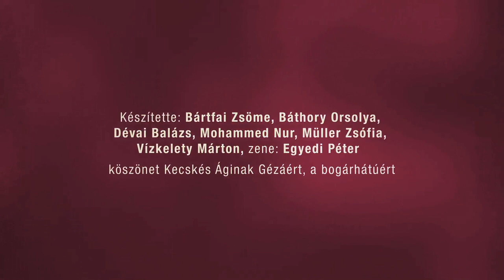Nyáry Krisztián: Így szerettek ők 2 - tréler (Örkény)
Megjelent Nyáry Krisztián: Így szerettek ők 2 című könyve. Néhány újabb igaz mese magyar írókról és költőkről, amelyeket kevesen ismernek. A szerző Csokonaitól Vas Istvánig, Dérynétől Déry Tiborig mesél el 40 történetet múzsákról, megcsalt szeretőkről, örök hűségről és a szerelem sokféle arcáról.

Készítette: Bártfai Zsöme, Báthory Orsolya, Dévai Balázs, Mohammed Nur, Müller Zsófia, Vizkelety Márton
Zene: Egyedi Péter